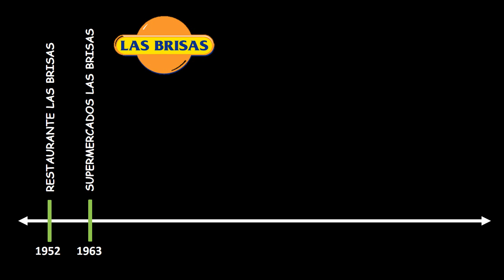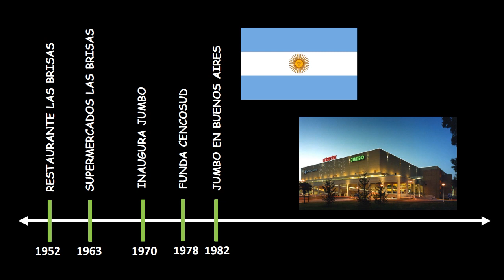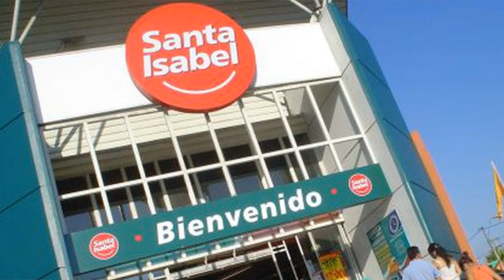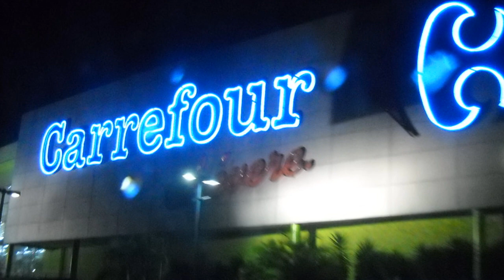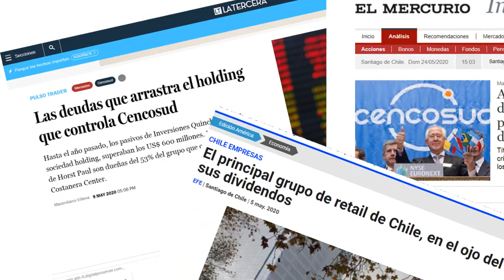LA HISTORIA DE CENCOSUD 😊 | Casos Empresariales Exitosos La historia de Horst Paulmann y Cencosud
Casos Empresariales Exitosos EL CASO CENCOSUD
Puedes contactarme en:

EL CASO CENCOSUD
Cencosud fue fundado por el alemán Horst Paulmann en Chile quien partiendo del sector supermercados pudo ir creciendo hacia otras categorías de retail hasta constituirse como uno de los grupos económicos más grandes de Latinoamérica.

Horst Paulmann nació en Kassel, un 22 de marzo de 1935. Kassel se encuentra en el centro de Alemania, a orillas del río Fulda. Después de la segunda guerra mundial llega a Argentina (donde trabajó de telefonista a los 13 años) para luego persecuciones a su padre llegó a Chile en 1950 a la edad de 15 años.

En 1952, la familia compró un restaurante local llamado Las Brisas en la ciudad de Temuco al sur de Chile, que lo tuvieron en ese mismo rubro bajo la gestión de los miembros de la familia por unos diez años.

Fue en 1963, cuando transformaron el restaurante en un pequeño supermercado (de unos 160 metros cuadrados) ya bajo la gestión de los hermanos Horst y Jürgen. Aquí comenzaron a aprender el sector y a crecer progresivamente en la ciudad.

En 1970, Horst, se alejó de la gestión de "Las Brisas", que quedó en manos de su hermano Jürgen. De esta manera se traslada a Santiago para fundar su nueva marca de hipermercados: Jumbo, en la comuna de Las Condes en Santiago, con una superficie mayor a 7000 m².

EL 10 de noviembre de 1978 Horst Paulmann funda Cencosud como empresa que se convertirá en la base de su crecimiento futuro. Los siguientes años serían periodos de nuevas aperturas, compras y expanión.

En 1982, Cencosud inaugura su primer hipermercado Jumbo en Buenos Aires, ubicado en la zona de Parque Brown, con una superficie dee 7000 m². Debido a este éxito, ese mismo año ingresa al rubro de los centros comerciales al inaugurar "Jumbo Centro Comercial", en Capital Federal, Buenos Aires.

1988 continúa con su expansión hacia Argentina con la apertura del Mall Unicenter.

En 1993 inauguran los centros comerciales más grandes de Chile y Argentina que son: Alto Las Condes y la tienda de artículos y mejoramiento del hogar, EASY.

En 2003 se da un nuevo paso en el sector de supermercados con la compra por parte de Cencosud del supermercado Santa Isabel en Chile. Esta adquisición permitió incrementar su participación hasta el 20% dentro el canal de supermercados.

Adicionalmente a la apertura de dos nuevos centros comerciales en Santiago, comienza el desarrollo de la parte financiera con la incorporación de "Cencosud Administradora de Tarjetas de Crédito S.A." junto con el lanzamiento de la tarjeta de crédito Jumbo Más.

En el 2004 se adquiere los supermercados Disco en Argentina, también propulsada por la apertura bursátil de Cencosud en la bolsa de valores con una primera recaudación de 332 millones de dólares.

En 2005 Cencosud toma propiedad de la cadena de tiendas por departamento París que ya contaba con veintiún tiendas en Chile.

En el año 2007 adquieren Gbarbosa en Brasil junto con Wong en Perú y en el 2010 continúa con su expansión geográfica con la compra de Super Familia en Fortaleza, Perini comercial y Bretas en Brasil.

En el 2012 Cencosud compra Carrefour en Colombia convirtiéndose en una de las principales figuras comerciales de toda América y consolidando su posición en la región.

En el 2019 se abre una polémica por las deudas del grupo a nivel regional generadas por sus consecutivas compras de negocios que aún no han generado las utilidades esperadas. Sin embargo, el grupo se mantiene firme en su estrategia de crecimiento y plan de reparto de utilidades.

En el 2020 debido a la nueva etapa comercial generada por la crisis del coronavirus la corporación define sus lineamientos para el desarrollo intensivo del comercio digital lo que con seguridad le abrirá las puertas a nuevos sectores y países.